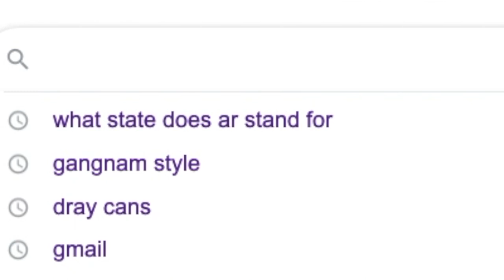NEVER HAVE I EVER CHALLENGE | Ruben Bugarin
Thank you to all who watched & spent their valuable time watching this video, I truly appreciate and value you!!

I hope to see you back next week for the video then, if you would like to leave suggestions, please do! I appreciate every single one of you and hope your day goes swell. thank you -R
Social Media ⬇️
Instagram✨ (I'm always active here) @imrubenbugarin
Twitter🐥:@itsrubenbugarin
Snapchat👻:@itsrubenbugarin
Pinterest📍:@RubenBugarin
Facebook📘:@rubenbugarin
what I use to film: Canon G7x Mark II
how old am I?: 18 years young ;)
my height: 5'10
what I use to edit: inShot App (iPhone)